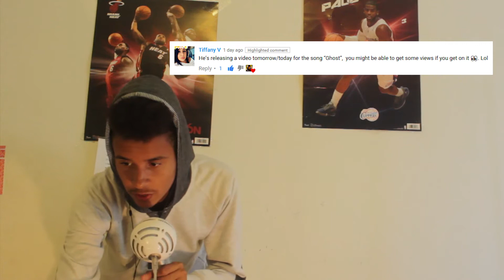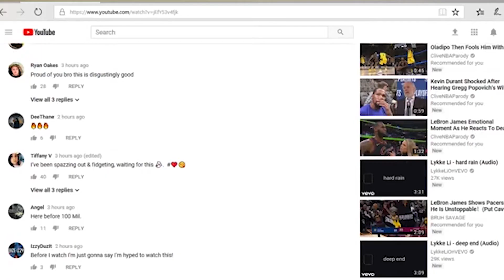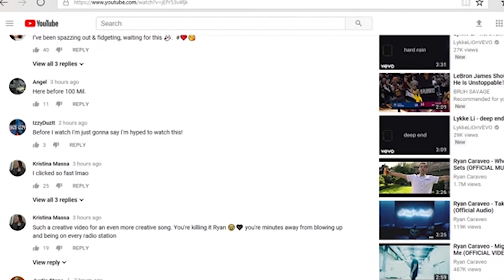Ryan Caraveo - Ghost (Music Video) | REACTION! RYAN IS SO TALENTED!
RYAN CARAVEO IS THE MOST TALENTED ARTIST I'VE SEEN IN A WHILE!!

Music (In Order):
Travis Scott - Goosebumps (Instrumental) [ReProd. abid]